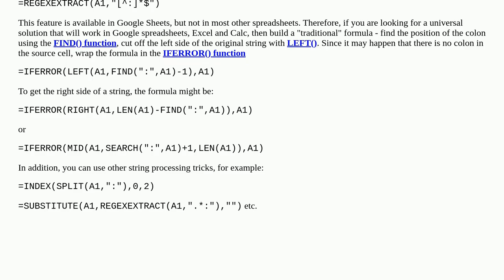Google Sheets - Formula to remove data to the left of `:`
A special thanks goes out to the community